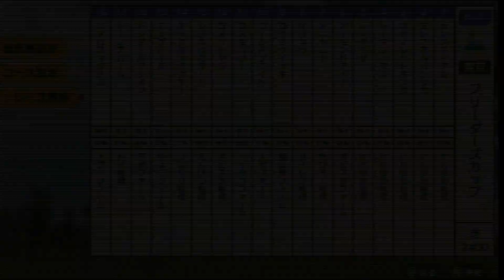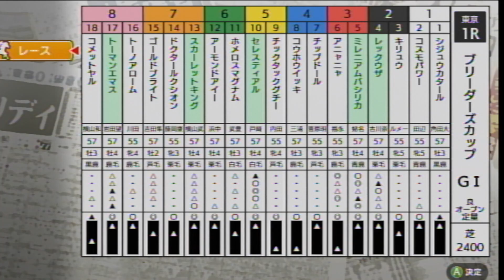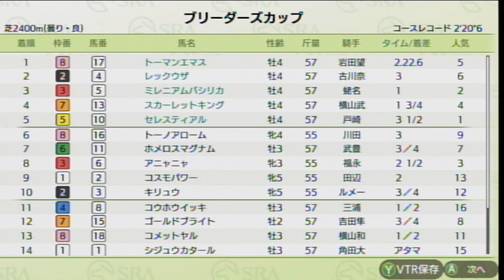【ダビスタSwitchブリーダーズカップ オンライン対戦 part1107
アーモンドアイー　　　　　　　ダビスタファーム
アニャニャ　　　　　　　　　　たぴろー牧場
キリュウ　　　　　　　　　　　サイレン牧場
コウホウイッキ　　　　　　　　横山殿ファーム
ゴールドブライト　　　　　　　大和ファーム
コスモパワー　　　　　　　　　ハゲタコファーム
コメットヤル　　　　　　　　　ダビスタ牧場
シジュウカタール　　　　　　　えんぴつ牧場
チックタックグチー　　　　　　コンクリ牧場
チップドール　　　　　　　　　りょうファーム
ドクタールクシオン　　　　　　ラボファーム
トーノアローム　　　　　　　　トイ牧場
ホメロスマグナム　　　　　　　ナブーファーム